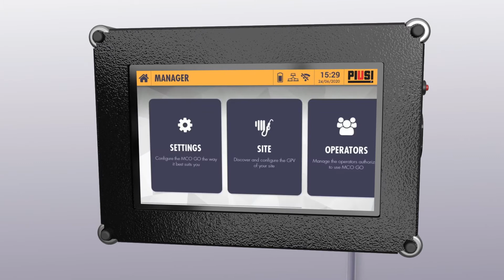PIUSI | MCO GO | CREATE A NEW OPERATOR